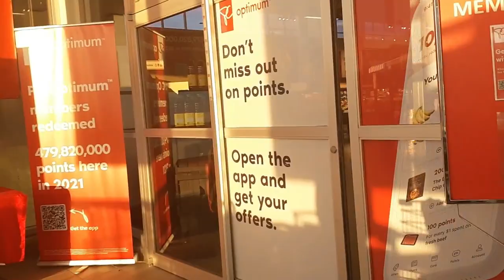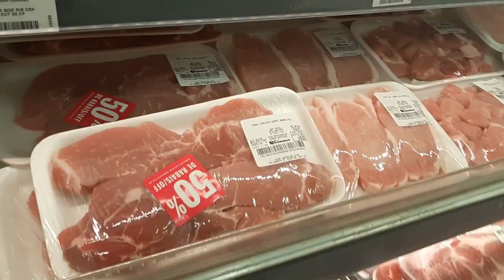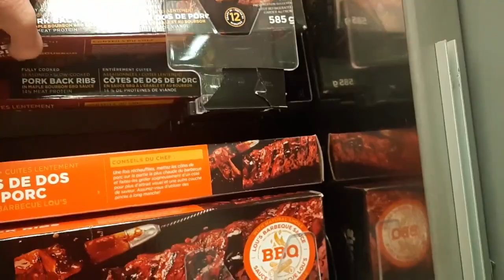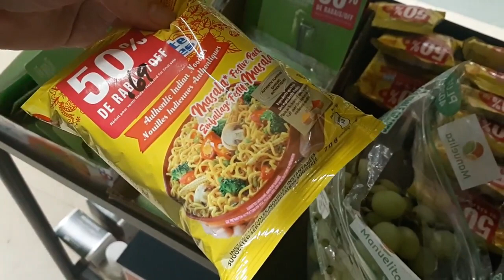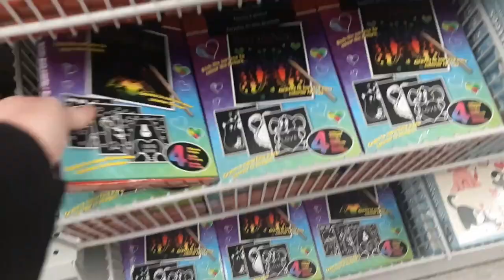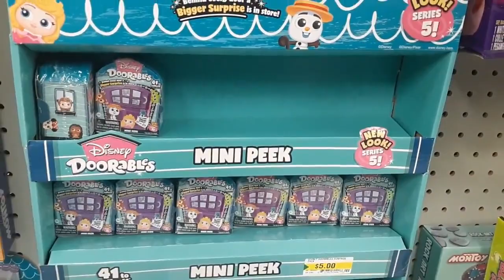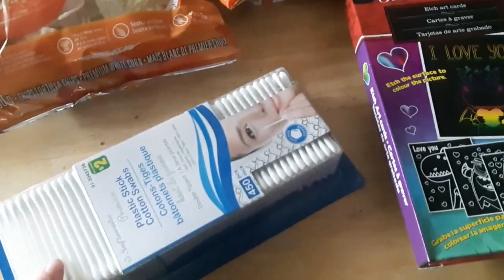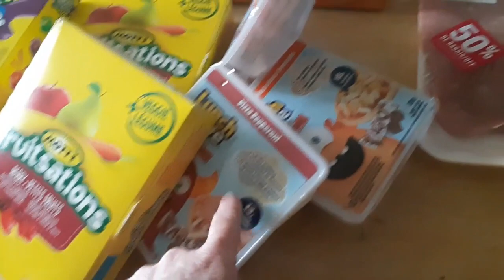Double DITL: Shopping With Me, Hauls, Chit Chat and More